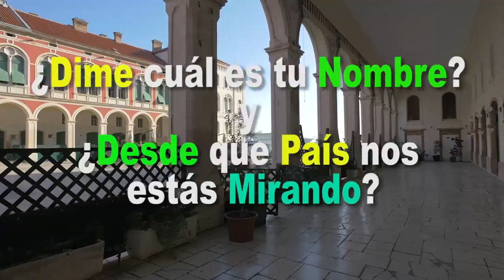5 Consejos para Conseguir una MIRADA que ENAMORA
5 Consejos para Conseguir una MIRADA que ENAMORA

Sabías que unos ojos cansados, pueden restarles belleza a nuestros ojos.??
Además de las ojeras, que disminuyen nuestro atractivo, que suelen acrecentarse cuando estamos aún más agotados.!!
Te gustaría volver a tener una mirada que impacte.??
Una que deslumbre con tan sólo mirar.!!
Si es así.!!
Estás en el lugar indicado.!!!